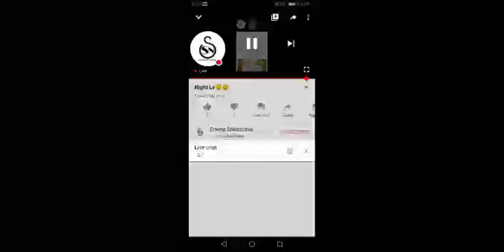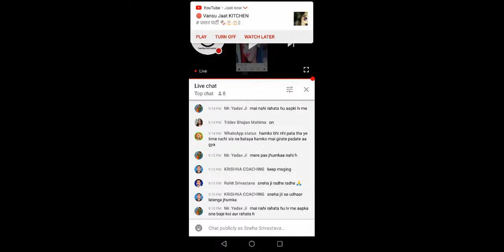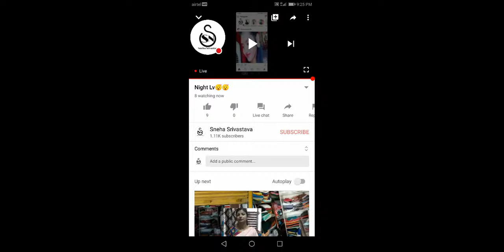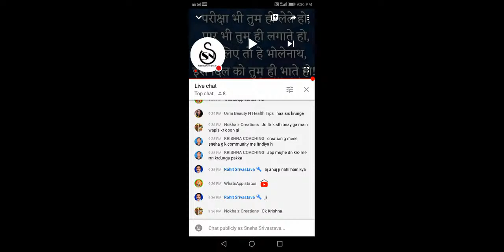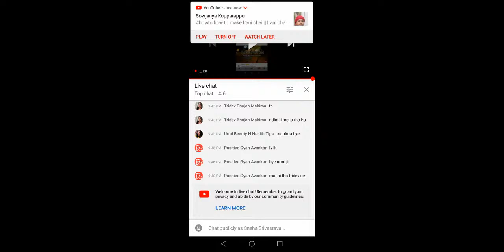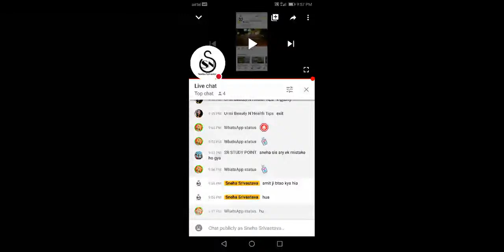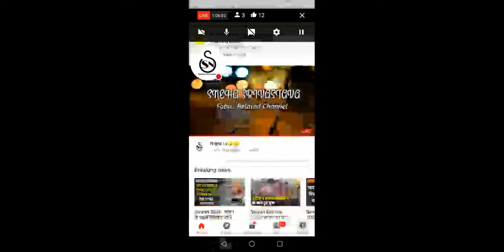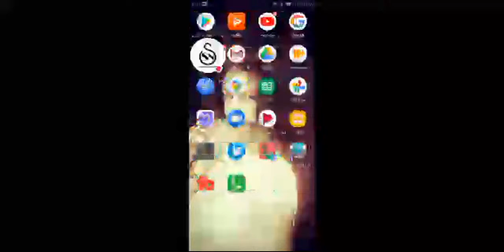Night Lv😴😴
Besic Embroidery, Traditional Embroidery, Painting, Art & Craft, Desgin Ideas,